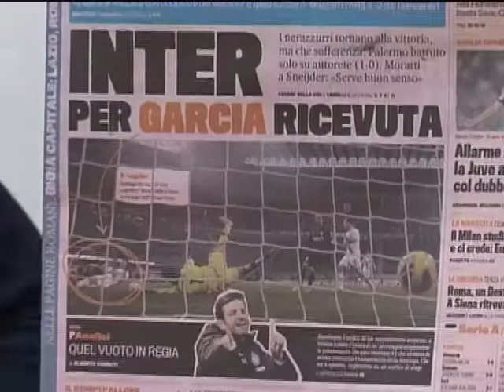Inter, l'autogol di Garcia condanna il Palermo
Contro l'ex Gasperini nerazzurri in difficoltà nella costruzione della manovra e poco pericolosi davanti. Decide un intervento maldestro del difensore argentino su un cross di Ranocchia, che costa caro ai rosanero.
Parliamo di questo con Stefano Brandini Dini ma anche di Genoa e di Fiorentina nella sua rubrica "il calco nel sedere".